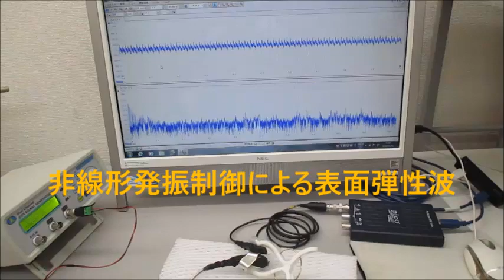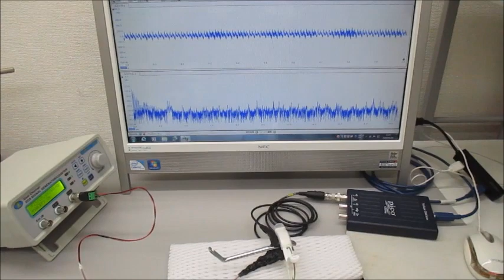超音波プローブを利用した超音波制御システム（超音波システム研究所）